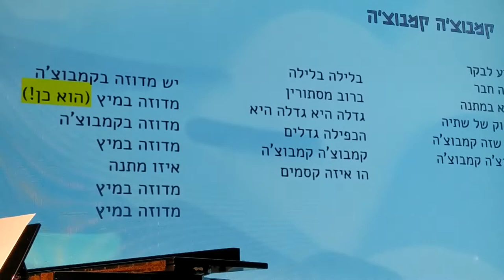פוציםפוצים - קמבוצ׳ה קמבוצ׳ה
הופעת אחד באפריל, התיבה, יפו
1/4/2022